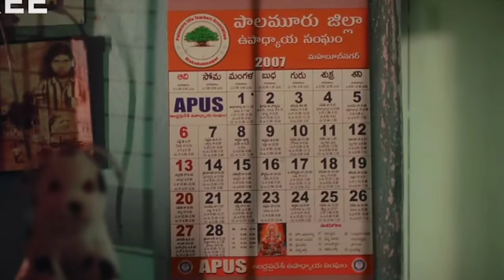#90's - A Middle Class Biopic | Actor Sivajil, Mouli Talks | ETV Win | Telugu Review